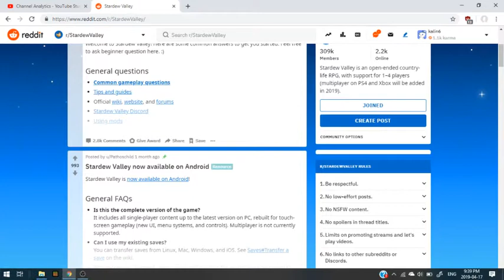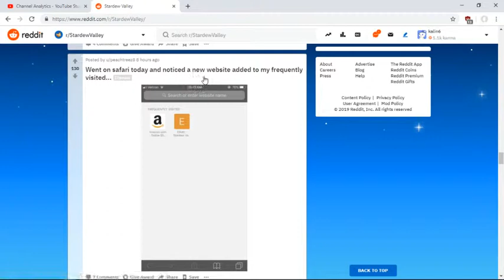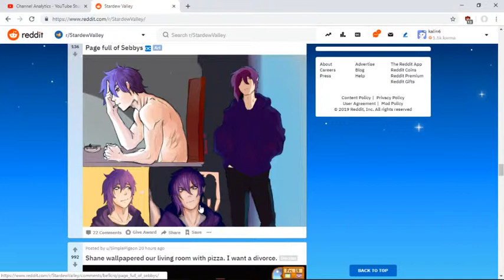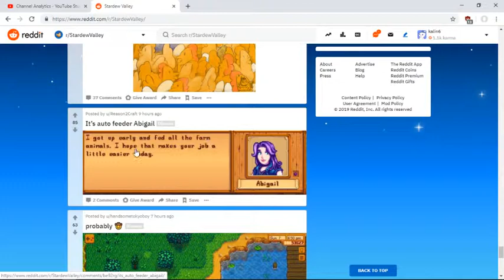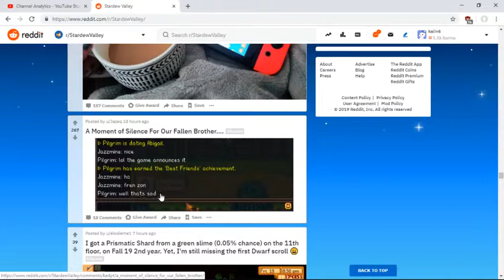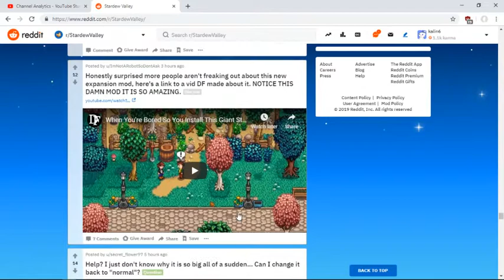exploring stardew valley reddit